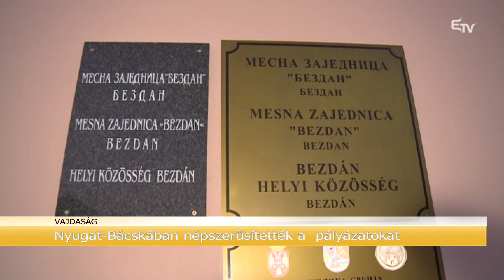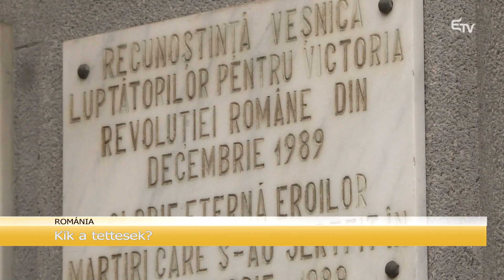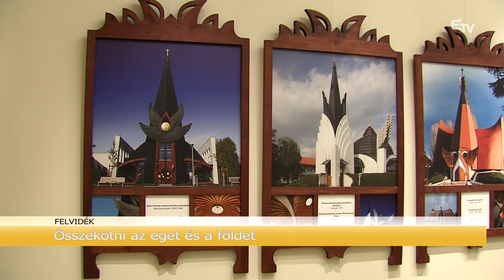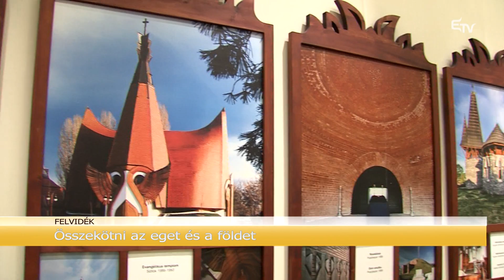Magyar Világ: Kárpát-medencei hírmagazin – 2016. december 22.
A Magyar Világ tartalmából: a magyar nemzet karácsonyfája körül gyűltek össze a délvidéki magyar közéleti szereplők; 1989-es romániai forradalom: a Főügyészségtől kérik a forradalommal kapcsolatos vizsgálat kiterjesztését; Makovecz Imre műveiből nyílt kiállítás a Kelet-szlovákiai Múzeumban Kassán, a Magyar Művészeti Akadémia szervezésében.